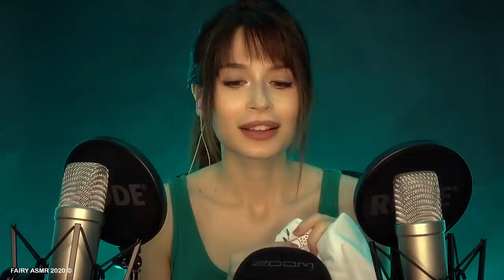ASMR SUONO 3D - UNBOXING di un DONO SPECIALE ft. STICKY || FAIRY ASMR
GRAZIE alla bellissima collaborazione con Sticky posso finalmente scartare questo pacchetto triggeroso per il mio ultimo video ASMR! I suoni della carta e della plastica si accompagnano al mio whispering per un effetto sonoro in 3d super rilassante e lasciano poi il posto ai fabric sounds mentre accarezzo la maglietta ricamata a mano dallo splendido team di Sticky! L'azienda, made in Italy, produce t-shirt che rispecchiano le qualità di chi le indossa, inneggiando alla diversità, all'artigianalità e alla gentilezza. Indovina quale ho scelto io???
Ecco un codice del 10% di sconto per te da usare sul loro shop: FAIRY10

🔧PORTA FONDALI
🎤MICROFONO BINAURALE 3DIO
🎤MICROFONO RODE NT1A

Romina Bisio
An4rkTV /:
Luca Tre70
Roberto Anostini
Marco Lazatera
Antonio Noce
Matt P
alfredo garib
Ghastix_
Maxi Massimo
Berech 404
Viola Scibilia
marco tavarni
Pietro Perna
fraffo culomerdo
Daniele Toffolon

🔓 Se hai letto fin qui scrivi la parola che dico al minuto 14:41  🔓